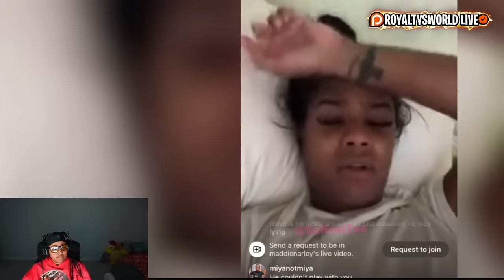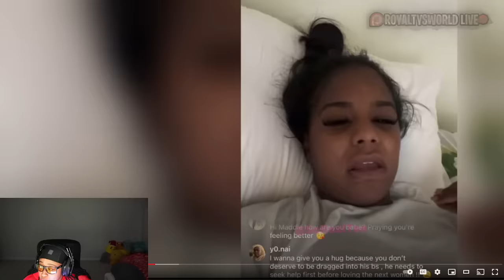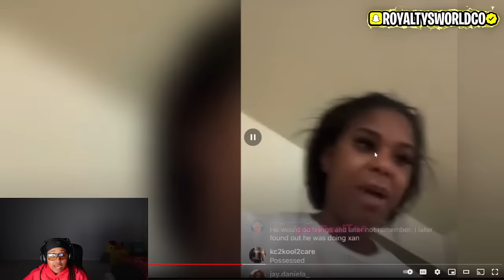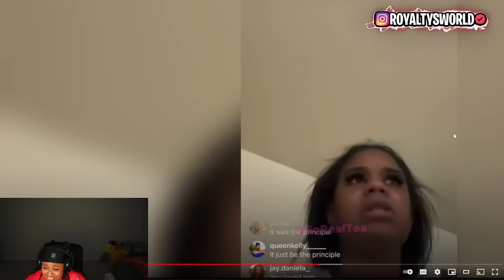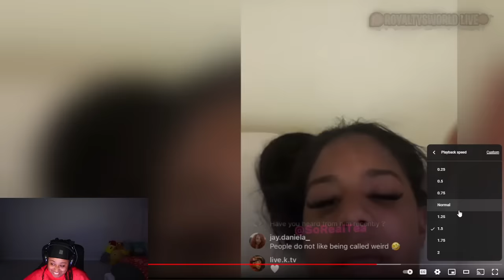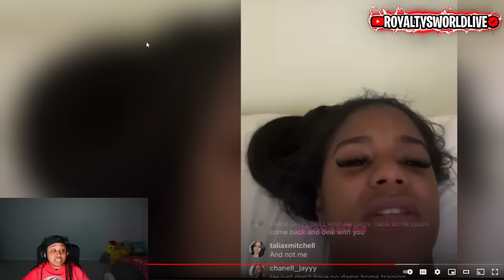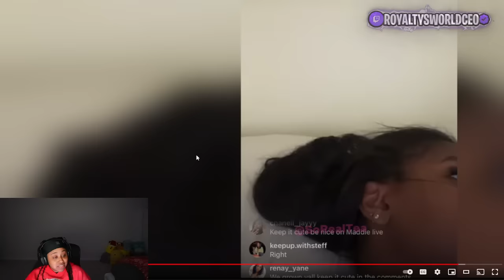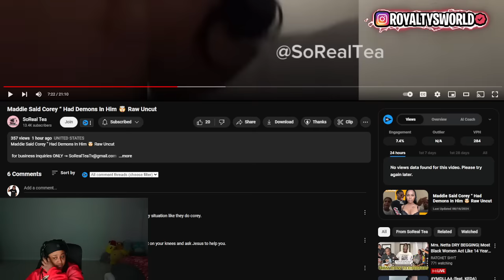Corey EXP0SED by Maddie on her CF "He had a 😈 inside of him 😱 WHATTTTTT???